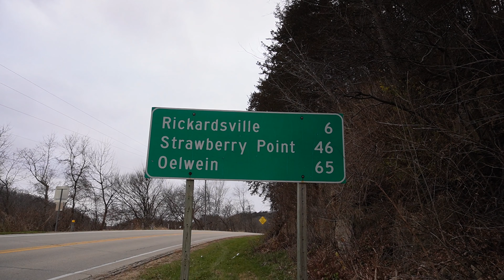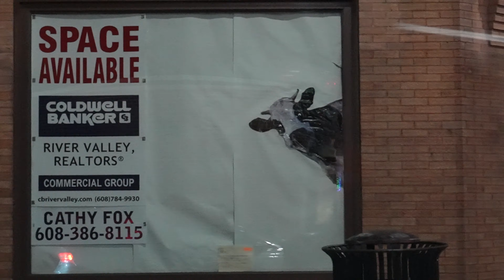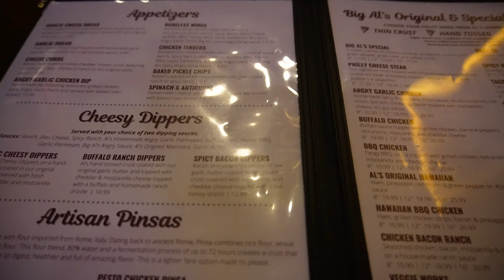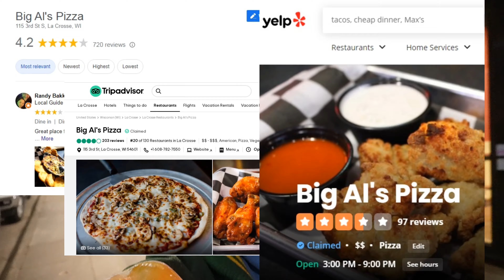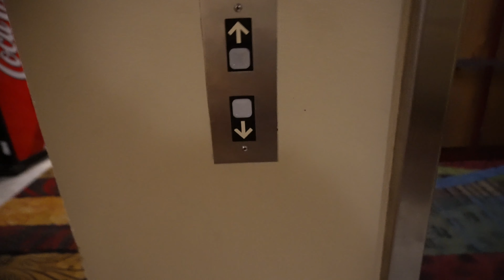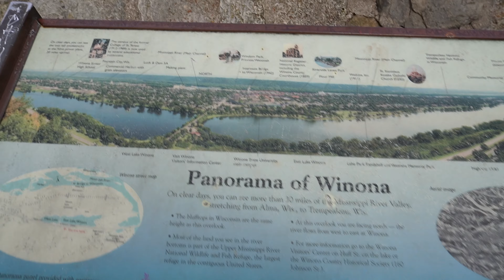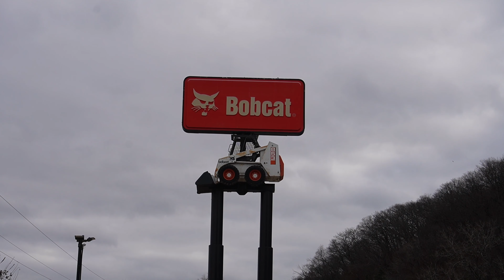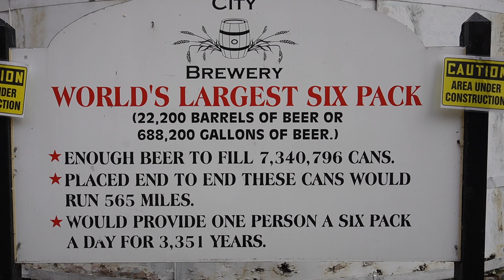A Unique Way Of Putting 450 Miles On The Car In 24 Hours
I zigzagged over the Mississippi River across 4 states in one weekend. I will show you some of the "oddities" I found in the towns along the river as well as do a quick review at a pizza restaurant & independent hotel.

A Unique Way Of Putting 450 Miles On The Car In 24 Hours was a fun video to make :)

What are your thoughts of my fast road trip?

✅  About Maverick Hayes:

Welcome to the Maverick Hayes channel!

Join me as I adventure off to fun destinations & landmarks. From amusement parks to natural parks and crazy adventures like skydiving to fun challenges. I will also feature some reviews of my visits to restaurants and hotels / cabins. It is my hope that I will entertain you on my journeys as well as share facts and history. Maybe you will want to check out some of the places I venture off to after watching my videos.

Maverick Hayes

Adventureologist